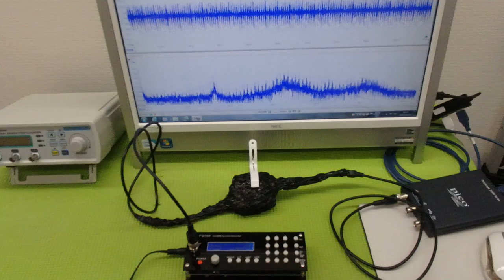表面弾性波を利用した超音波制御技術 ultrasonic-labo